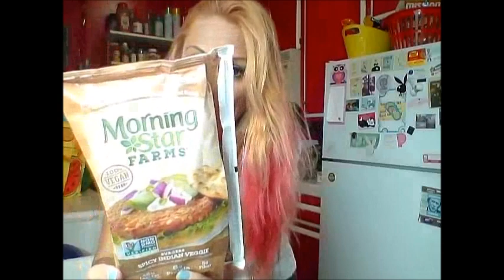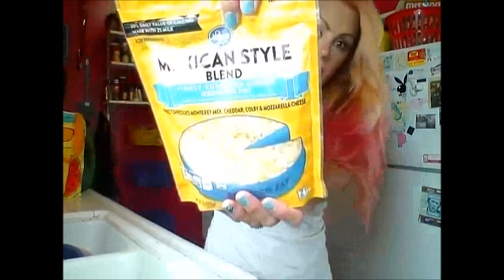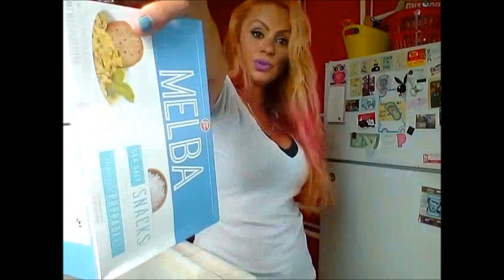$79.49 Grocery Haul: Star Spangle Cupcakes!